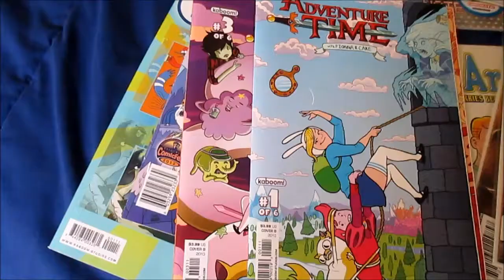Geek and Sundry Submission Vlog!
When I saw that Felicia Day was looking for vloggers for Geek and Sundry's new Vlogging channel I knew I had to try and submit a video! I didn't have much time, what with the losing the job and all, and everyday adult things that stand in the way of stuff you actually WANT to pursue, but NO MORE! I am submitting this in hopes that Felicia Day, someone I've adored since before Buffy, will see this and consider me to vlog for their channel!

I'm a huge geek anyway, and all I want is to share my sense of humor, geekiness and opinions with the rest of you!